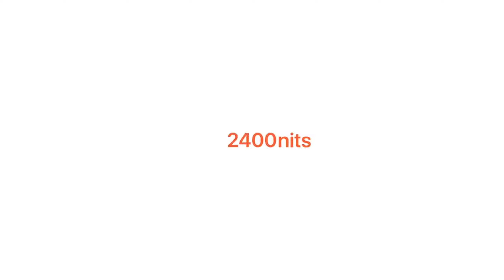Introducing IPhone 15 Ultra |Review| Apple concept Review